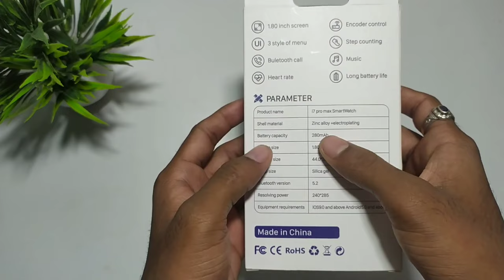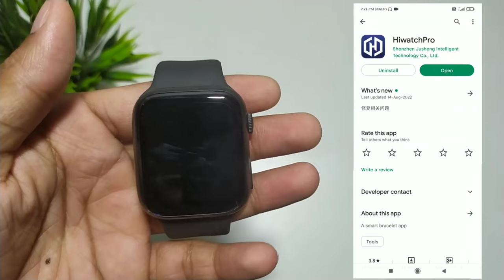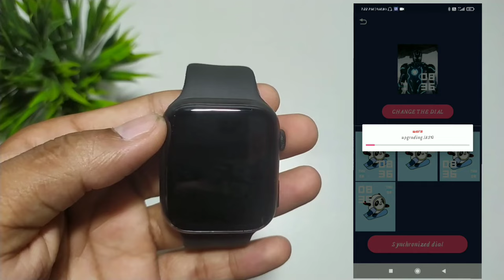i7 pro max watch | Budgeted Smartwatch | Unboxing & Review🔥🔥🔥